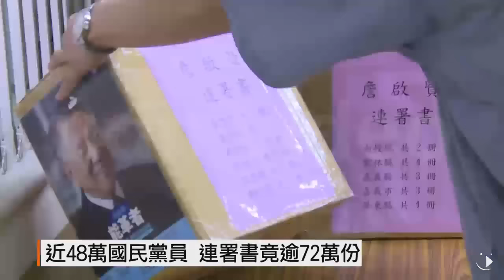【2017.04.19】藍黨魁選舉登記最後日 參選人尬場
4月18日是國民黨主席選舉登記最後一天，除了前一天已經先登記的潘維剛之外，其它五位參選人都趕在這天帶著連署書來。但本次選舉只有約48萬有效黨員的國民黨，6位候選人帶來的連署書總計竟高達72萬份。除了連署制度有問題之外，賄選疑雲也籠罩著國民黨，吳敦義更說重話，賄選是所有選舉最齷齪的部分，看來本屆選舉完，國民黨的選制是下一任黨主席必須要處理的問題。完整內容 , FB , Twitter , G+